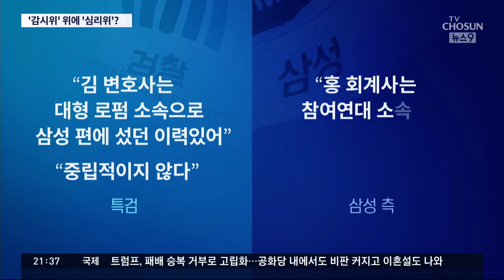재판나온 이재용 묵묵부답…재판부, '준법감시위' 평가할 3인 지정 [뉴스 9]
이재용 삼성전자 부회장이 대법원에서 파기환송된 '국정농단' 사건으로 재판을 위해 법원에 출석했습니다. 오늘 재판에서는 이 부회장의 양형을 가를 삼성 준법감시위 '전문심리위원' 3명이 확정됐습니다. 준법 감시위를 두고 또 이 위원회가 제대로 작동하는지를 판단하는 심리위원까지 덧붙여 이중, 삼중으로 재판에 신중을 기하겠다는 취지로 보입니다.